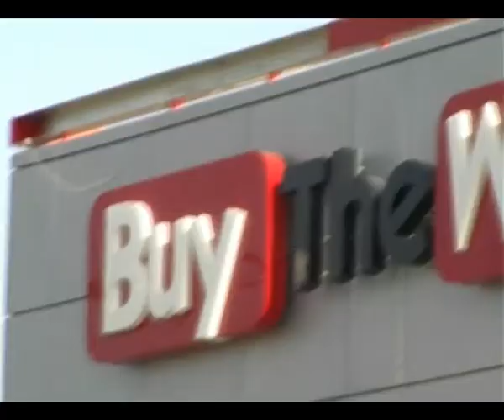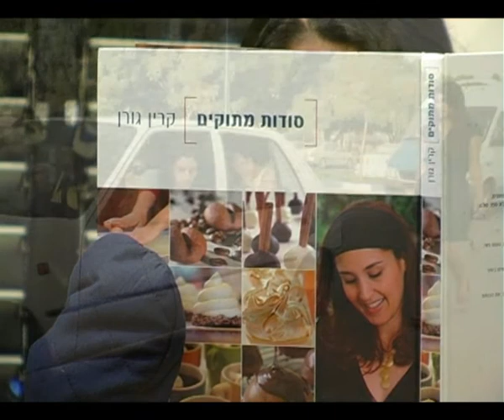מיטל וארז קליפ החתונה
מתנה יפה לזוג מדהים
מזל טוב ליום נישואיכם :)

קליפ זה לא נועד למטרות רווח, אלא לבידור והנאה, לכן אין בו משום כוונה לפגוע בזכויות יוצרים.